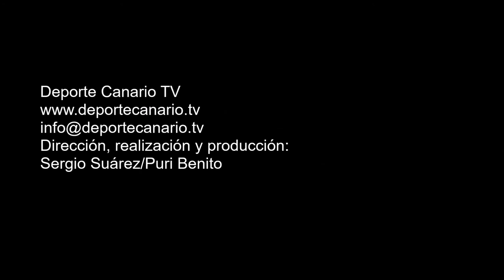5 jugadas de ataque de Las Palmas Atlético. Villa Santa Brígida-Las Palmas Atlético 10 4 2016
5 jugadas de ataque de la UD Las Palmas Atlético. Partido de fútbol UD Villa Santa Brígida-UD Las Palmas Atlético. Tercera División Canaria. Temporada 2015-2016. Jornada 33. 10/4/2016. Campo de Fútbol Municipal de Los Olivos. Villa de Santa Brígida. Resultado final: 0-0.